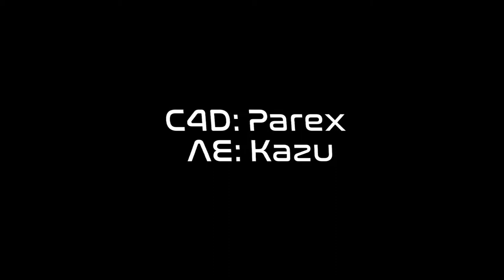Mabix ▪ By Nezzix [ft. Parex (C4D) & Kazu] - SUB THEM!!! Links in Desc.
▪ Likes & Comments are always appreciated ♥

| Informations |
▪ Song/Music → Aero Chord - 4U
▪ Lights & Mats → Smarteffects V3
▪ Font → Pastor Of Muppets
▪Quality → 1920p x 1080p | 30 FPS

| Questions? |
▪Skype → Foenix.Arts
▪C4D → Parex
▪AE → Parex, Kazu & me